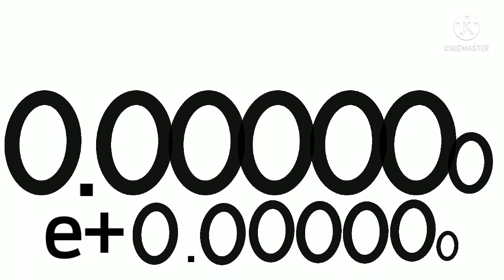Numbers to Infinity meme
1e+1e+1e+1e+...
Forever!